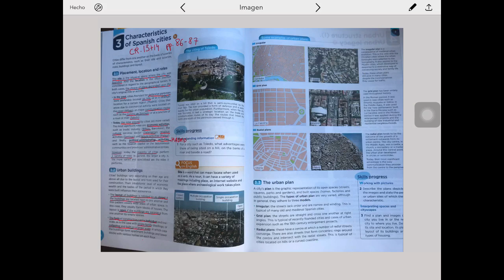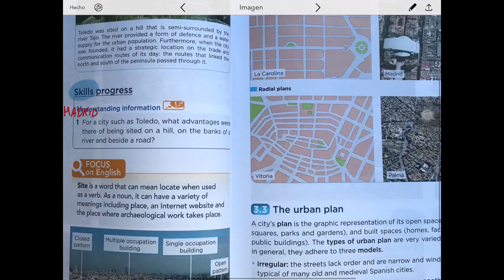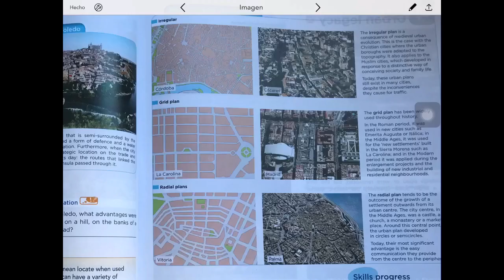AULA VIRTUAL 3 de ESO, 20 a 26 de abril, plano urbano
Criterio 13 y 14